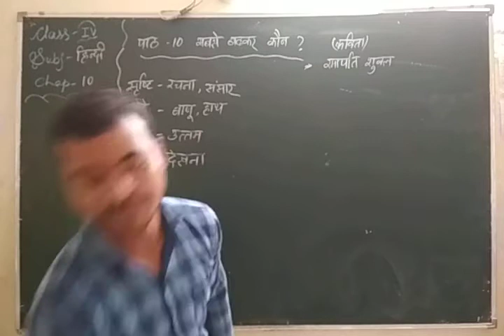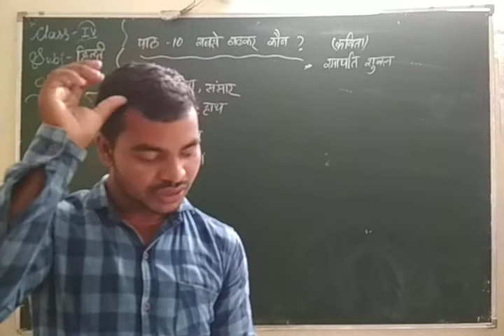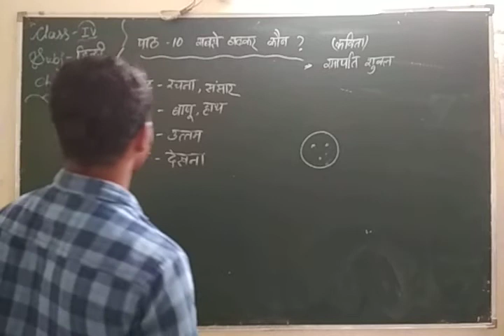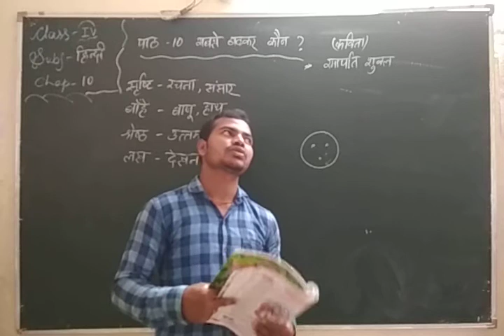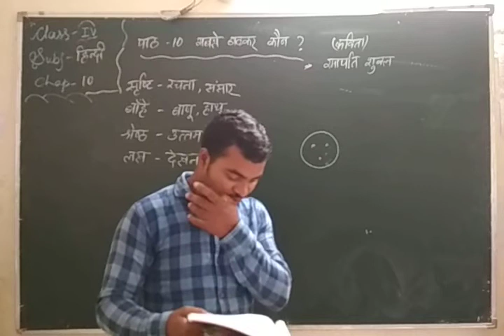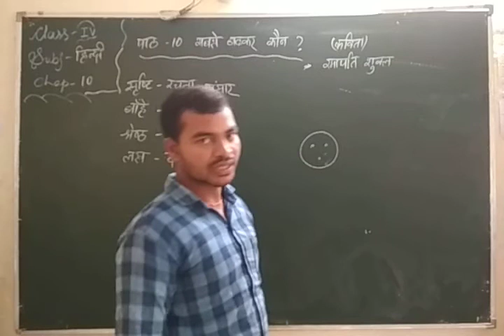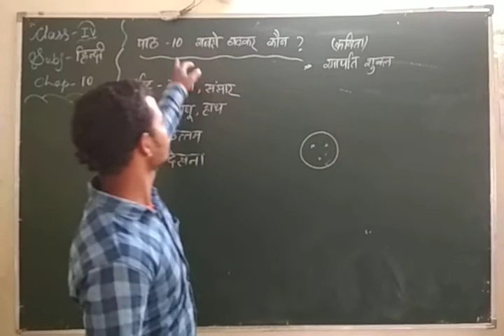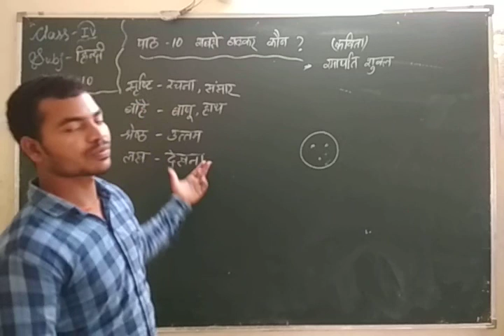Std. IV, Sub: - Hindi, Chapter No. 10, By Mr. B. Chakradhari